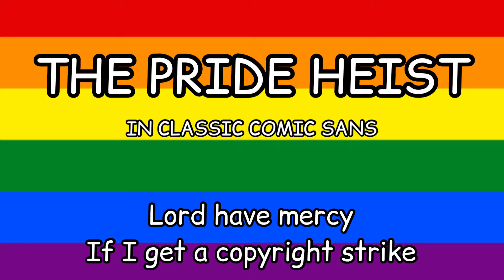THE PRIDE HEIST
we rob a sperm bank for all our gay homies out there